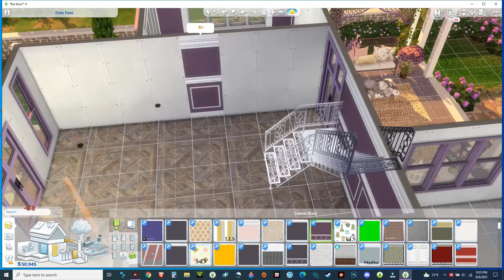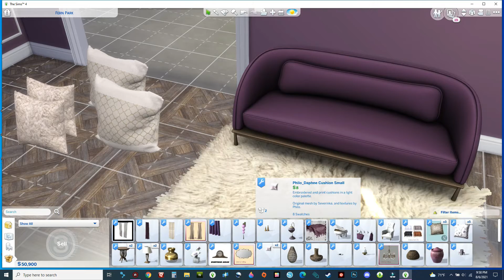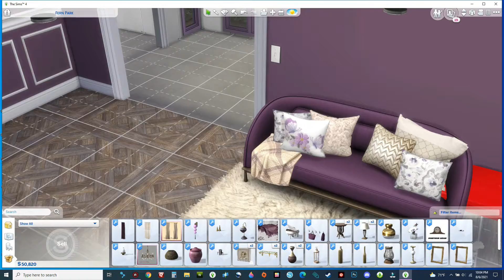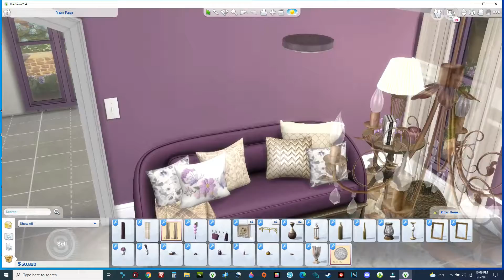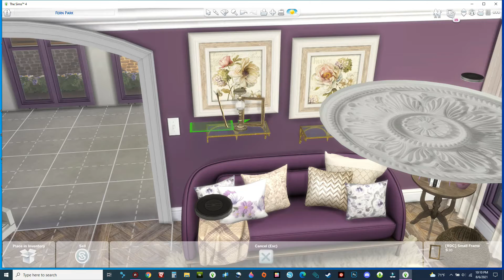Building Newcrest /Purple House Living Room Speed Build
Thank you to all the cc creators, your work is beyond amazing!!

*Summer Time
*Labyrinth